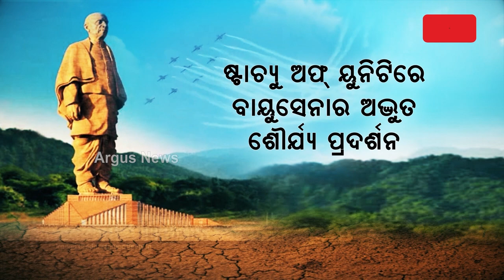ରାଷ୍ଟ୍ରୀୟ ଏକତା ଦିବସରେ ଲୌହ ପୁରୁଷଙ୍କୁ ପ୍ରଧାନମନ୍ତ୍ରୀଙ୍କ ପ୍ରଣତି || NationalUnityDay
କହିଲେ ଦେଶର ଏକତା ପାଇଁ ବଡ଼ ବାଧକ ତୁଷ୍ଟିକରଣ ରାଜନୀତି । ଷ୍ଟାଚ୍ୟୁ ଅଫ୍ ୟୁନିଟିରେ ବାୟୁସେନାର ଅଦ୍ଭୁତ ଶୌର୍ଯ୍ୟ ପ୍ରଦର୍ଶନ । ସିଆରପିଏଫର ବୀରଙ୍ଗନା ଦେଖାଇଲେ ନାରୀ ଶକ୍ତିର ପରାକ୍ରମ ।